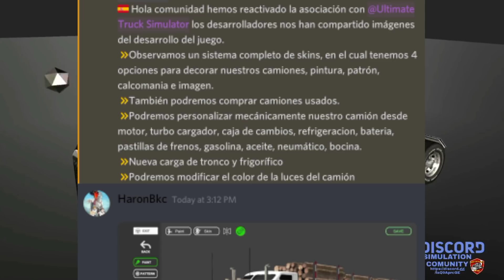Ultimate Truck Simulator|| INTERFAS DE SKINES,MODIFICAR MOTOR,EJES Y MAS|YA ESTA LISTO EL JUEGO?✅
⭕MI INSTAGRAM⭕

🔴🔴PUEDEN DONARME SI GUSTAN🔴🔴(No es obligatorio)

 Link de mi Grupo de facebook

⭕⭕YELERMONEY⭕⭕

⭕⭕ISACC CHOFER#3⭕⭕

LINK DEL APK ULTIMATE TRUCK SIMULATOR🔴 SOLO EL  GARAJE🔴

HACK WORLD TRUCK DRIVING SIMULADOR V 1.200

🔴LINK DEL SERVIDOR DE DISCORD !!🔴

WTDSactualización1,162
viejesworldtruckd Worldtruckdrivingsimulador